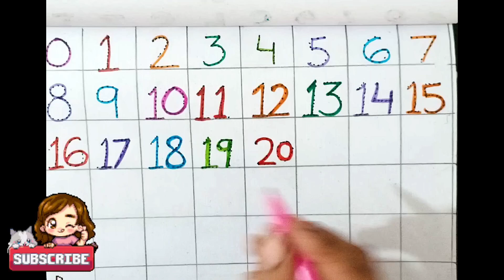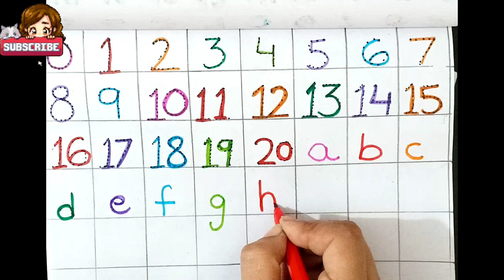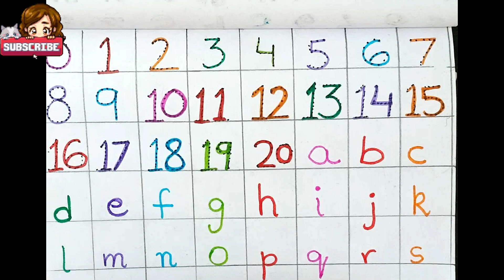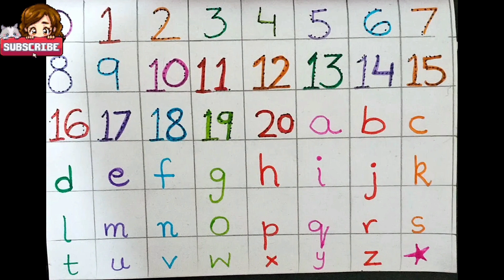Learn 1 to 20 with fun | 12345678910 Learn Numbers| Learn 123 for Kids with Rainbow 🌈 Colors 🎨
Title:"Learn 1-20 Counting with fun|123 Counting| How to Write 123 for Kids

Description:
Embark on a whimsical adventure of numbers with our "Counting Carnival" - the perfect blend of learning and fun for your little ones! From the magical land of one to the exciting world of twenty, this engaging resource is designed to make learning numbers an absolute joy. Each step is filled with colorful illustrations, playful activities, and entertaining stories that will captivate young minds. Join the carnival and watch your child master counting effortlessly while having a blast!

123writting,
how to write 1 to 20 ,
how to learn 123,

1. Counting for kids
2. Learn numbers through play
3. Educational fun for children
4. Interactive number activities
5. Counting games
6. Creative number learning
7. Kids math adventure
8. Fun with numbers
9. Engaging math for toddlers
10. Playful counting journey
11. Learn 1 to 20 with joy
12. Educational games for preschoolers
13. Colorful number exploration
14. Counting carnival activities
15. Numbers made easy for kids
16. Entertaining math lessons
17. Creative numeracy for children
18. Kids' number playtime
19. Count, play, and learn
20. Interactive math games for youngsters
how to write 123,
how to colour 123,
1234 writting,
writting 1 to 20,
1-20 learning video for kids
abcmusic,
abc song,

Learn to count 1-10, 1 se 100 tak ginti. 123Numbers, 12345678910, One two three, 1 से 100 गिनती